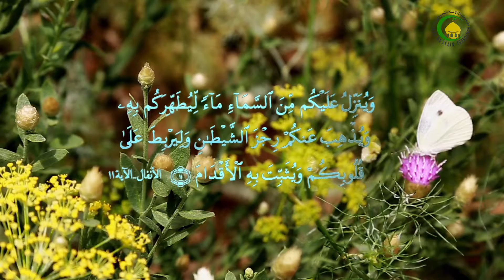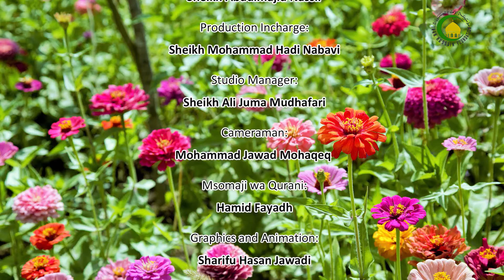59. Kutayyammam (7) - Sheikh Abdul Majid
Yameendelezwa maelezo ya tayammum.
Tayammum itaswihi tu pale unapobakia udhuru. Udhuru ukishaondoka basi tayammum itabatilika moja kwa moja.
Kama mukallaf alifanya tayammum badala ya ghusl ya janaba, je itabidi atayamamu tena kwa nia ya badala ya udhu kwa ajili ya swala? Jibu ni kwamba itatosheleza tayammum ile ya badala ya ghusl.
Kama alifanya tayammum badala ya ghusl isiyokuwa janaba basi ili aweze kuswali itamlazimu kutayammum mara ya pilli kwa nia ya badala ya udhu.
Mukallaf akitayamamu badala ya ghusl kasha akatokewa na kimoja ya vibatilishaji vya udhu basi itambidi atayammum badala ya udhu atakapotaka kufanya ibada zinazohitaji twahara.
Masharti ya kusihi tayammum ni;
- Viungo vya tayammum lazima viwe tahir
- Upakaji lazima uanzie juu kwenda chini
- Kitu anachotumia kufanyia tayamum iwe milki ya mukallaf ya halali
- Utaratibu lazima uzingatiwe. Aanze uso amalizie na mikono.
- Kufuatanisha pia ni lazima. Pasiwe na nafasi baina ya vitendo.